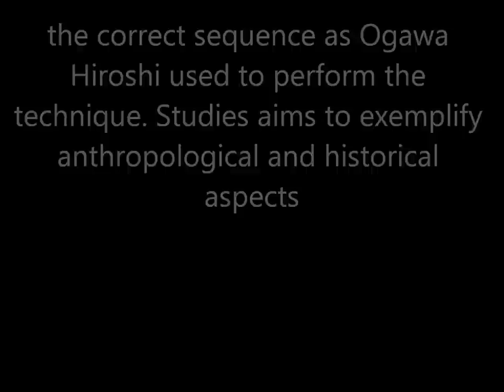Ogawa Ryu Shugetsubu - by Luis Nogueira